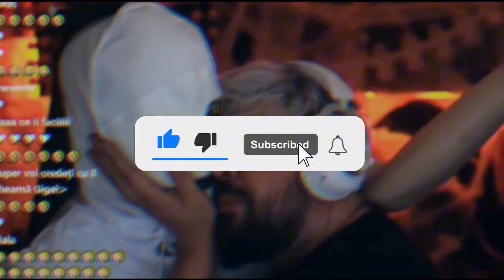IMOGEN, PALASH SI CATMODE JOACA LIAR'S BAR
🛑 Acest video este pur divertisment, poate conține limbaj licențios și trebuie tratat ca atare 🛑

✔️  🛑 CITEȘTE CU ATENȚIE 🛑 Dacă e ceva în neregulă cu clipul, mă puteți contacta pe email sau Instagram!